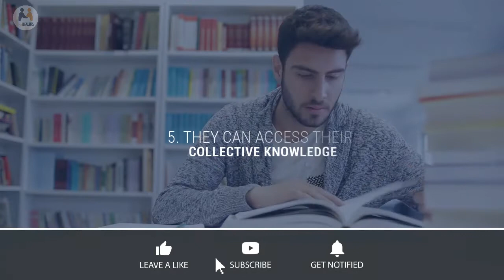10 Reasons INFJ is Rarely Wrong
10 Reasons INFJ is Rarely Wrong.
INFJsare the World’s rarest personality type, characterized by their highly sensitive nature and reserved personality. INFJs have a unique combination of Introversion, intuition, feeling, and judging characters. They are very romantic, and they have high standards and focus. According to the New York-based certified Myer Briggs Type Indicator practitioner, Carla Stebbins, INFJs may be rare because they either haven’t been offered a situation to test their relativeness or shy away from the test. INFJs may be as charming, fun, and outspoken as they are quiet and withdrawn. They are known to be goal-getters, to make plans and follow standards that they set and believe. However, their introverted nature has limits, and they tend to be very empathetic and pleasing to people around them (especially people with whom they share an emotional connection). Aside from their unique nature and radiating personalities, INFJs are known to be right almost all the time.
This exceptional trait is attributed to their heightened faith in their instincts and how they perceive their intuitions as the next right step. They put quality before quantity and more concerned with how well a situation seems than the many wrongs that brought/brings about the best results. They are sometimes mistaken for know-it-alls or fortune-tellers because they are rarely wrong. Still, this opinion is erroneous because their predictive power comes from their understanding abilities and great perception of people’s feelings, and their unwavering faith in their intuition.